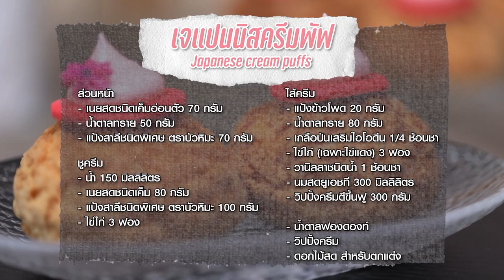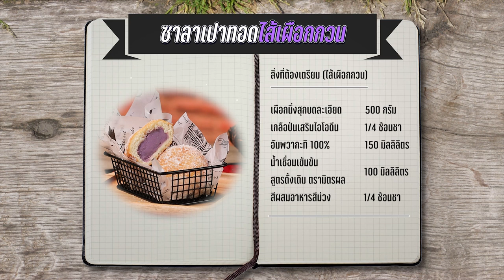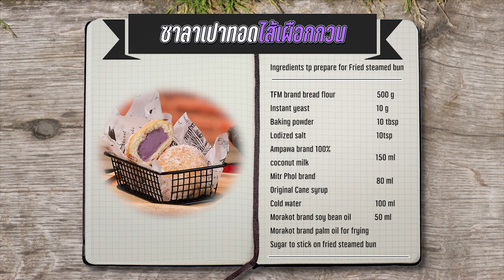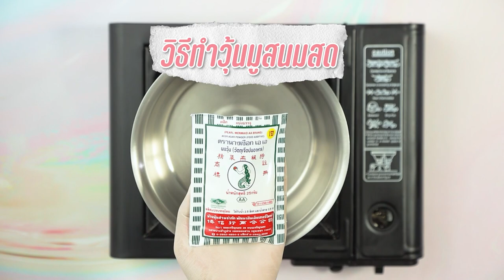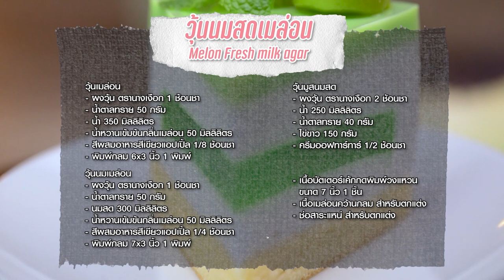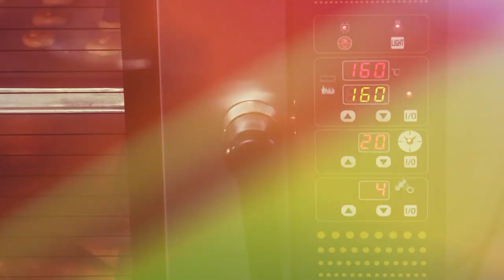รายการ "อดเปรี้ยวกินหวาน" อ.ยิ่งศักดิ์&ครอบครัว ขอเสิร์ฟความอร่อย EP.230 [Full]